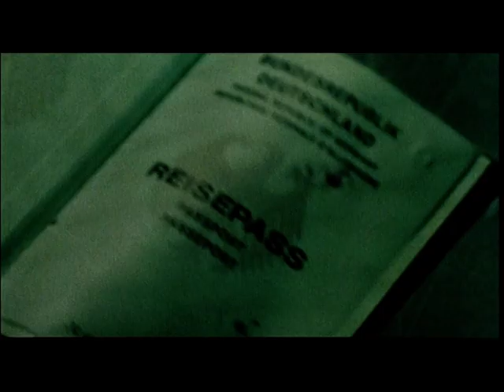Udo Kier ~ Besat 1999 trailer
Besat,1999, Denmark - Romania. Starring Udo Kier. Danish title - Besat, Sweden -Besatt, German - Besessen, English - Possessed, Russian: Эпидемия.